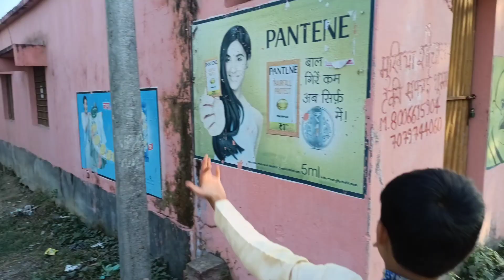Bihar mein chhath puja kaise manaya jata hain || Vlog || Adichings vines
Channel Head
adi_singh_rajput12

Writer
Adi_Singh_rajput12

DOP :
adi_singh_rajput12

Editor :
adi_singh_rajput12